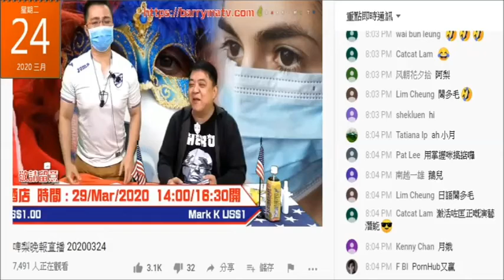20200324 啤梨晚報廢撚柒閪蟲林匡正當鳩吹無肚腩，一唔記得縮肚即刻凸晒出嚟，仲將件衫扯緊咗